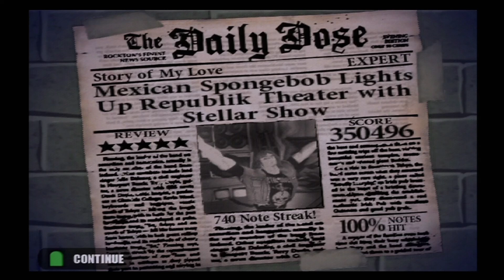Story of my love 350k run expert fc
-4 points away from the one i have on score hero Oof